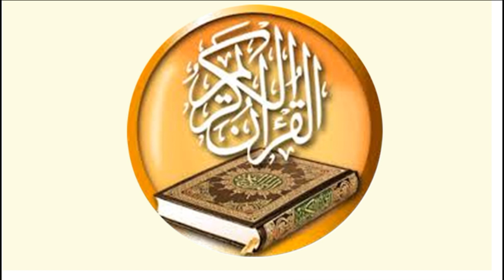064 سورة التغابن قراَن كريم للقارئ ماهر علوان ختمة سرعة متوسطة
قراَن كريم للقارئ ماهر علوان ختمة سرعة متوسطة